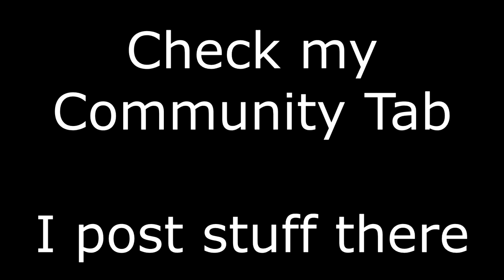TF2 Summer Shenanigans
Thank you all so much for watching. Hope you enjoyed! After The major success of the last video,  I have decided to commit myself to getting out more content for you all! By doing my best in the field of uploading, I hope to bring this channel more opportunity for growth, by staying set on making the best videos I can, consistently (or rather staying on THAT GRIND 💪💪💪).

I do have another... commentary video? Well, one similar to the summer update review. I also feel that I need a biiiit more of an audience before something like it can see the light, as it would require a lot of effort.